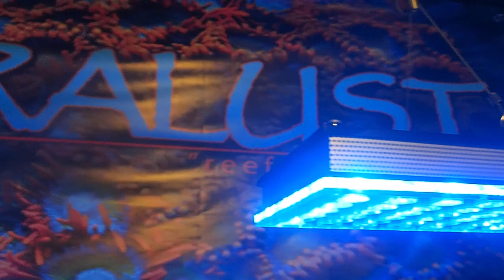New Inventory, Live Coral updates and feeding the fish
Thank you for your support.